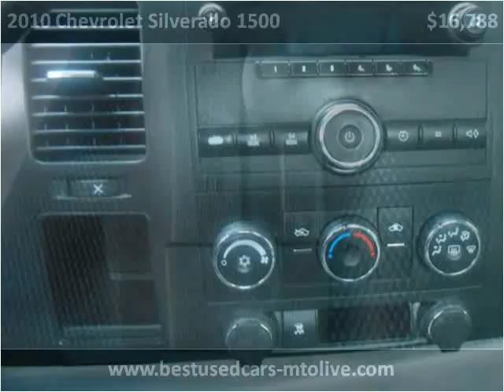2010 Chevrolet Silverado 1500 Used Cars Mount Olive NC